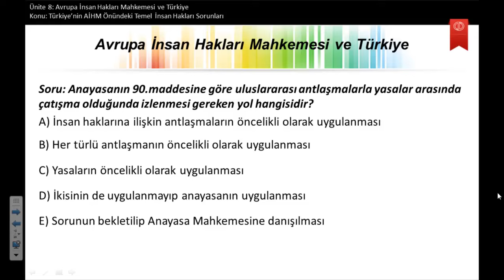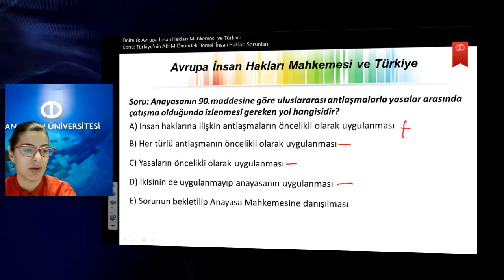İnsan Hakları ve Kamu Özgürlükleri Ü8 S5